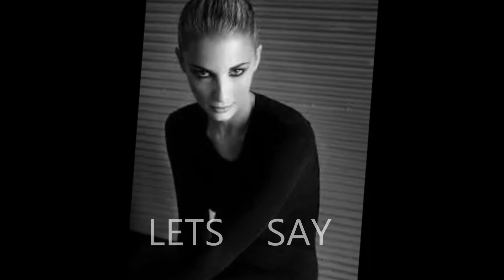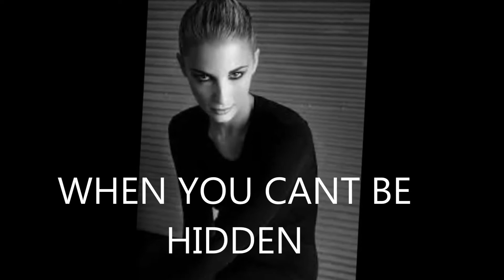stoto : cant stop (remix) - rem. version : dino ieronimo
Guest : niki kartsona !